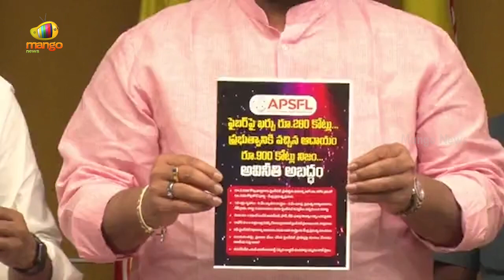TDP Leader Atchannaidu Sensational Comments | TDP Latest News | AP Political News | Mango News